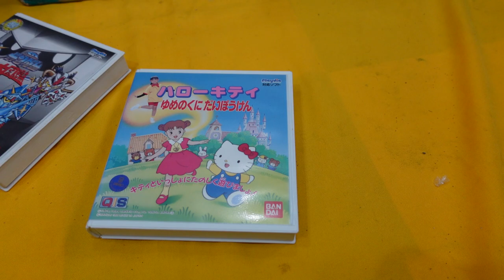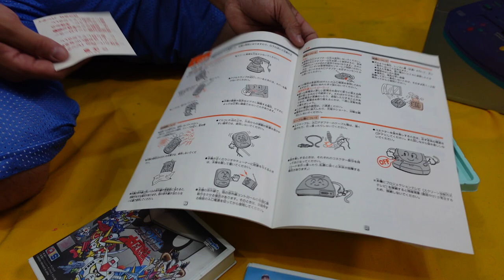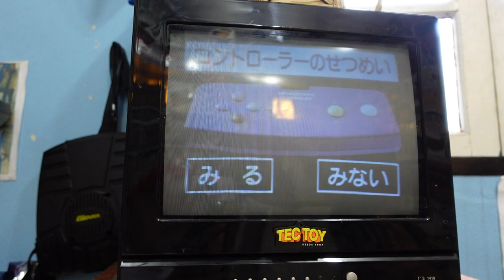Porquê Deu Errado ? PLAYDIA da BANDEI com A CADEIRA !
O Playdia é um console multimédia 8 bits lançado apenas no Japão pela Bandai em 1994, de cor azul e botões coloridos utiliza CDs como mídia.

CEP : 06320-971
DIEGO RAMIRES !

🟣 PSN e LIVE: UColecionador
⭕ Skype: UColecionador2
🟣 YouTube Canal: UColecionador !